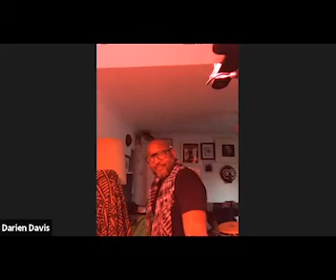Outtakes Blend LA EP 24 Soulnic Crew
Funny outtakes.  The AMP Collective